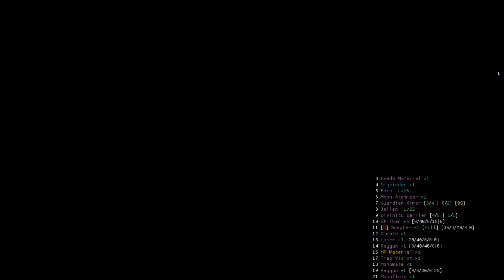MAE: Desert (Ephinea Anniversary)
WARNING: Prolonged exposure to Redria Desert can cause cognitive decline,   depression, and other side effects.